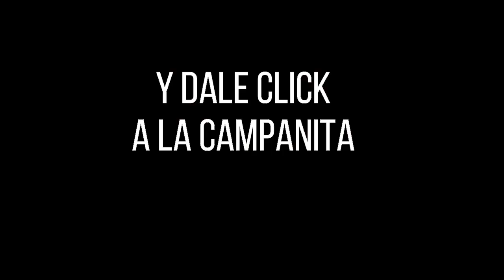Resultado Lotería de Risaralda Viernes 22 de octubre 2021 PREMIO MAYOR Y PREMIOS SECOS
Hola buenas noches, te presentamos los resultados de las loterías y chances en Colombia, vamos con el Resultado para la Lotería de RISARALDA del viernes 22 de octubre de 2021.

Resultado de la Lotería de Risaralda Viernes 22 de octubre de 2021
Lotería de Risaralda 22 de octubre
Lotería de Risaralda 22 de octubre Premio MAYOR
loteria Risaralda
loteria de Risaralda ultimo sorteo
Risaralda loteria
resultado Risaralda
Risaralda lotería
sorteo Risaralda
chance Risaralda
resultado Risaralda
Risaralda resultado
resultado Risaralda
resultados Risaralda
plan de premios lotería de Risaralda
loteria de Risaralda 2021
resultado chance Risaralda
sorteó lotería de Risaralda
loteria Risaralda anoche
último sorteo la lotería de Risaralda
sorteo extraordinario de Risaralda
resultado de Risaralda hoy
resultado loteria de Risaralda ayer
loteria de Risaralda ayer Viernes